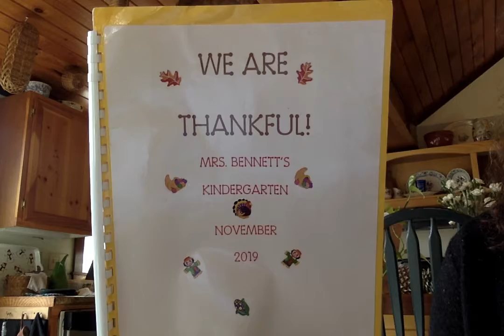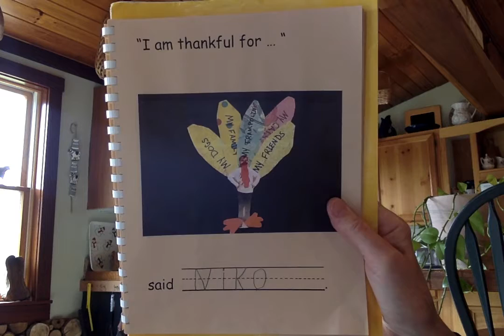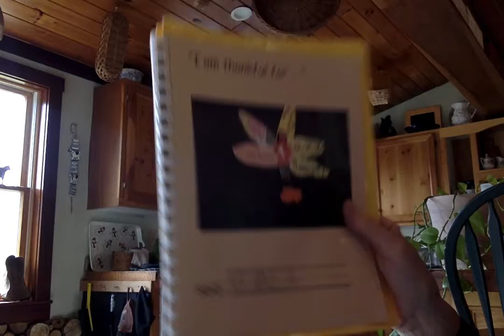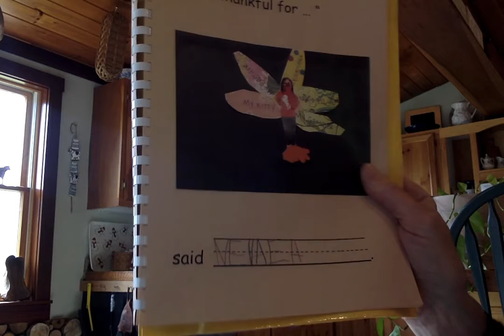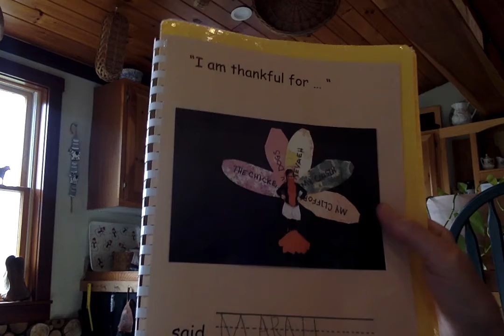Mrs. Bennett's read-aloud - We Are Thankful